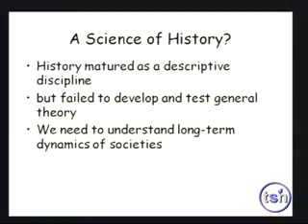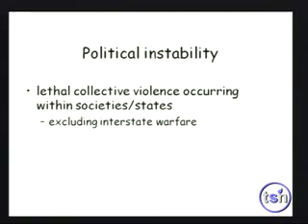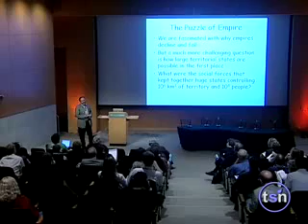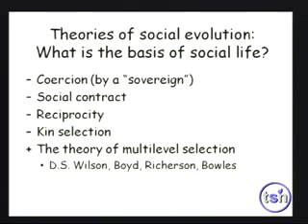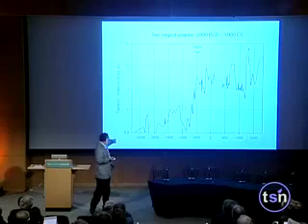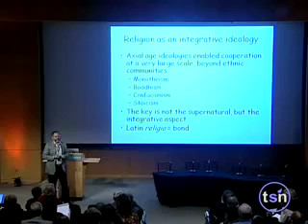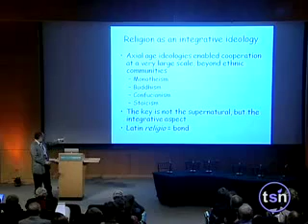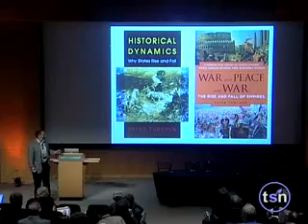BB3 - Peter Turchin - 14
Peter Turchin
Human Flourishing, continued
DATE: October 4, 2008
RUN TIME: 17 minutes
SPEAKERS: Peter Turchin
TOPICS: Cliodynamics, History, Human Flourishing, Science Of History, Society

Peter Turchin is Professor of Ecology and Mathematics at the University of Connecticut. He is the author of more than 100 articles including ten in Nature and Science. He has written five books, the latest of which is War and Peace and War: The Life Cycles of Imperial Nations, Pi Press. Much of his work concerns a new field known as cliodynamics, which attempts to discover general principles that explain the functioning and dynamics of historical societies.